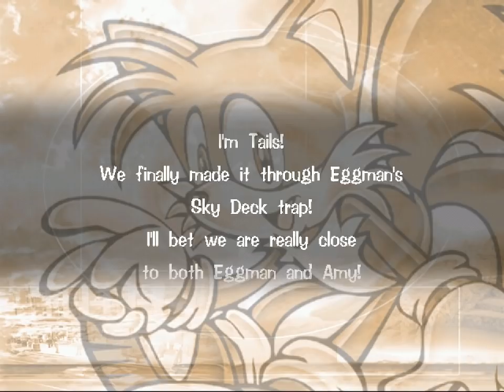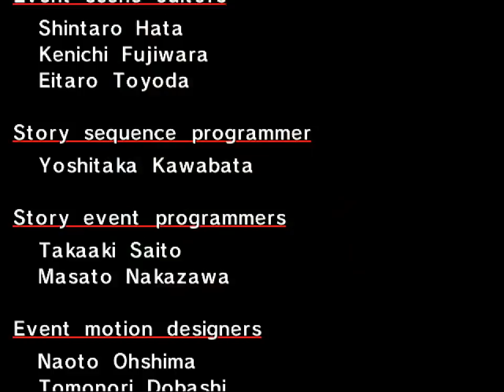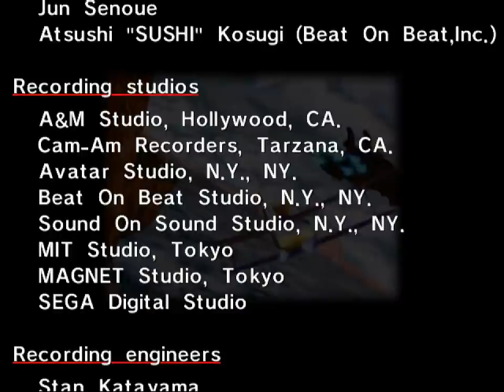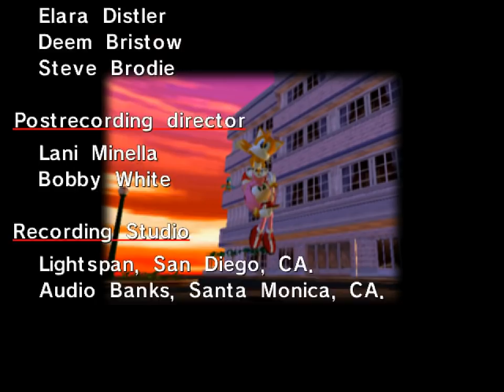All the Sonics - 285 - speed of light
plan b/β/2 is to turn around

hope y'all are excited, because the real sonic adventure starts tomorrow !!